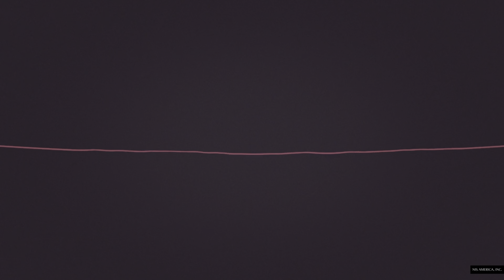Danganronpa V3: Killing Harmony #2